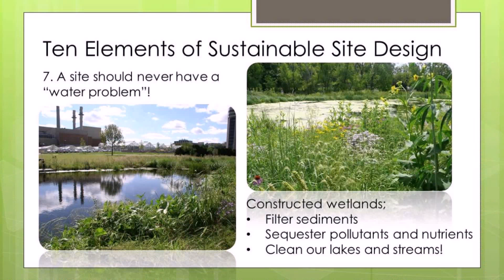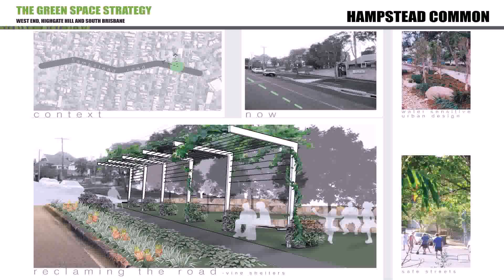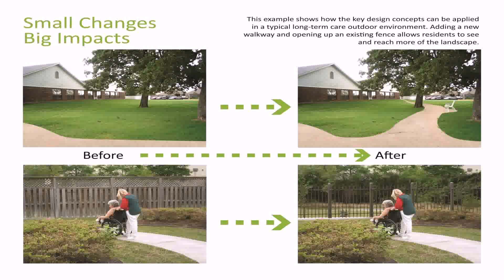Landscape Design Architecture